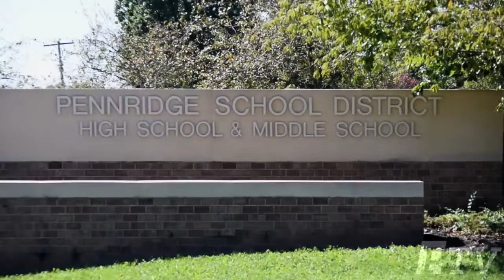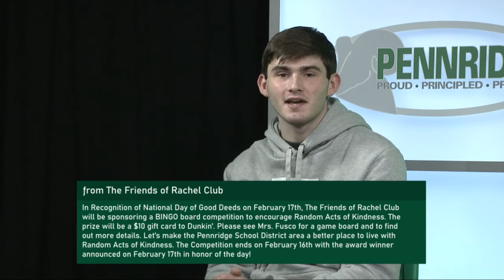Daily Ramble S11 E64 | 2/10/22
Tyler Menzel- The Office
Cast (In Order Of Appearance)
Elise Gilles - Weather & Lunch
Jude D'Agostino- Happy Birthday Riss!
Payton Muth- Main Office 1
Lily Lawless - Main Office 2
Colette Paterson - Sports
Zach Fajge - Teachers & Clubs 1
Logan Arnold - Teachers & Clubs 2 -

Production
Jeremy Friedman - Executive Director
Kylea Hegen - Technical Director
Tyler Koch - Studio Director
Reid Lechowicz - Camera Operator
Lacey Bachart- Audio Engineer
Angela Muntz- Graphics Technician
Liam McPhelin - Teleprompter Technician